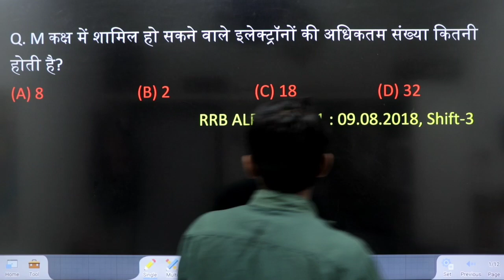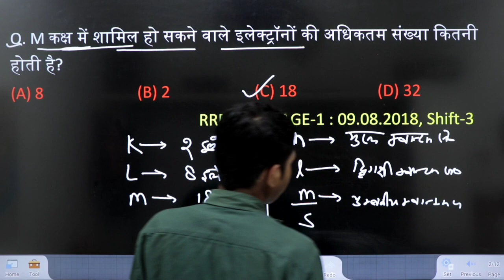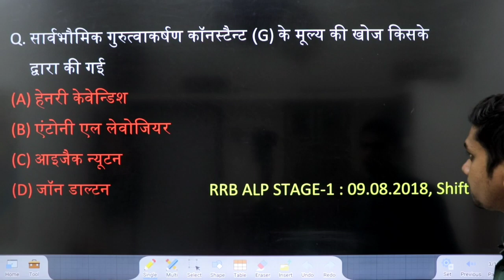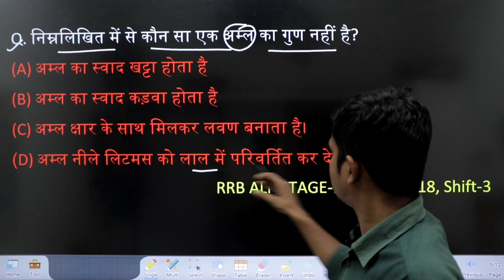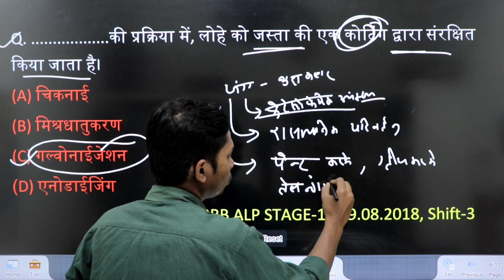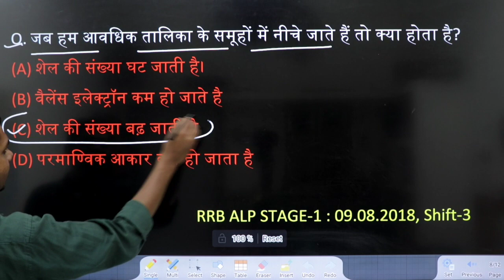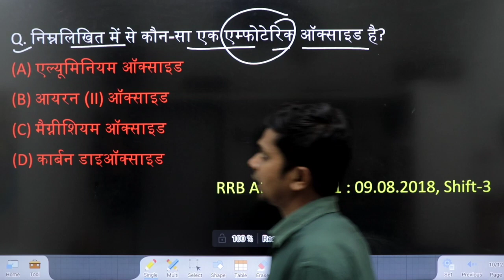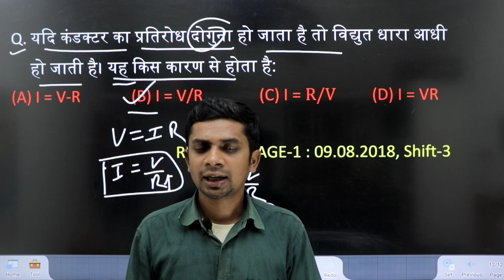RRB ALP & Technician Science Question Asked in CBT-1 BY And Study | andstudy | Set-4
RRB ALP & Technician Science Question Asked in CBT-1 BY And Study
physics classes for competitive exams
rrb alp technician science classes | science class for alp BY AND STUDY | and study | set-4
RRB ALP & Tech Science Class | Science question Asked in CBT - 1 BY AND STUDY | and study | Set-4
RRB ALP & Tech Science Class
RRB ALP And Tech Science Class
RRB ALP & Technician Science Question Asked in CBT - 1 by And Study | and study | Set-4
RRB ALP & Technician Science Question Asked in CBT - 1 by And Study | and study
RRB ALP & Technician  Science Question Asked in CBT - 1
science previous year question paper rrb alp
rrb alp
rrb alp science by and study
rrb
science
science and study
science class
science series
general science
science by rakesh  sir
rakesh  sir science class
rakesh  sir and study
and study rakesh  sir
general science marathon class
science alp
ssc science
ssc science question
rrb alp technician science classes
science class for alp
and study
And Study
and study
And Study

pdf link:-